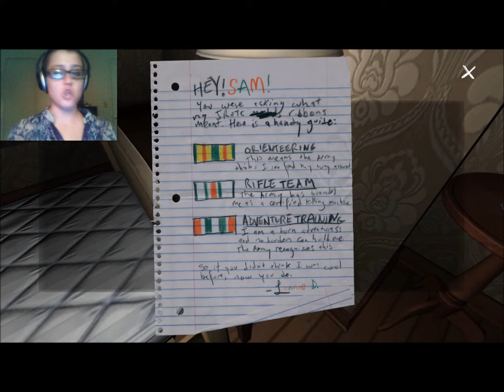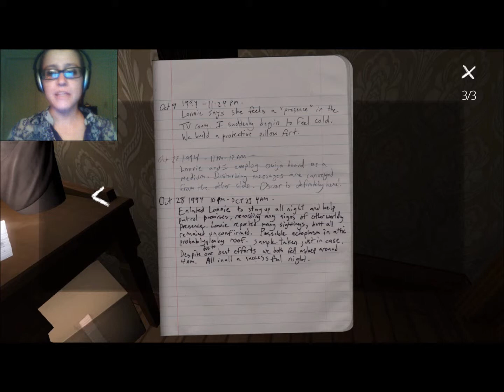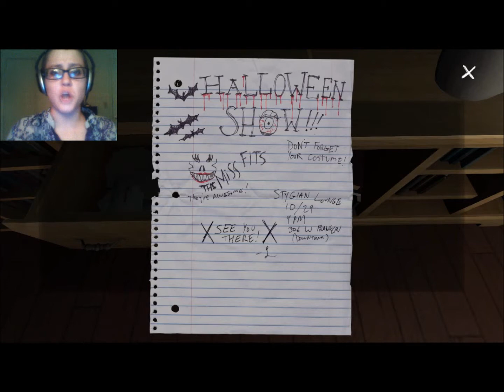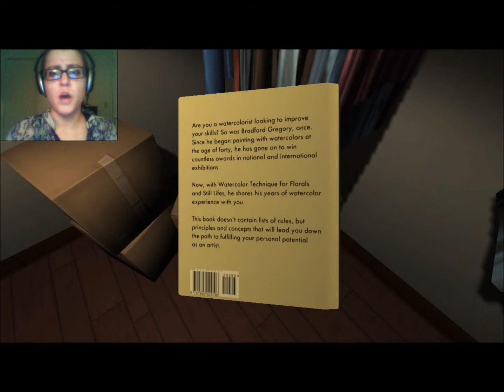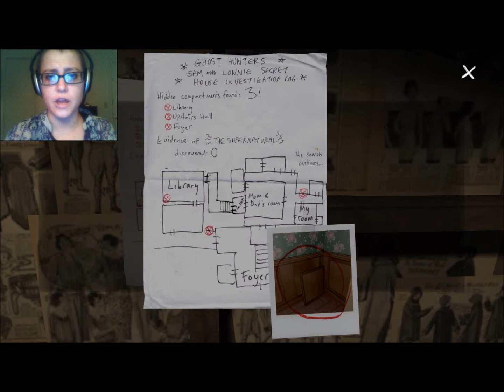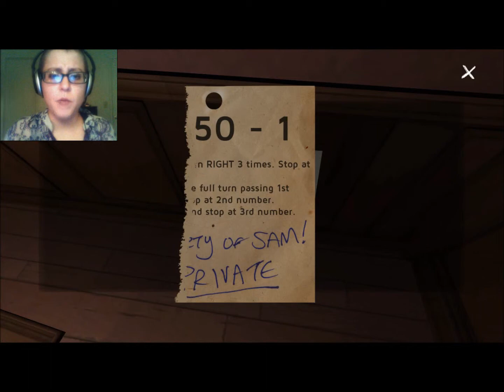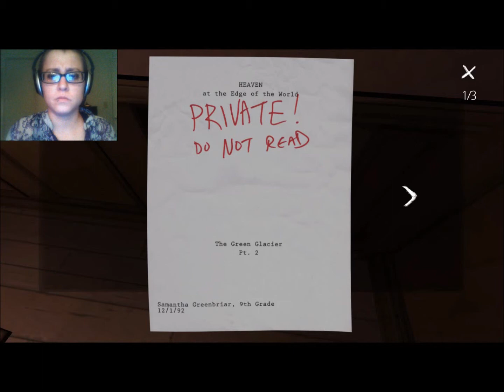Gone Home | Part 5 | SECRET PASSAGES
As Sam and Lonnie's relationship develops, we listen to more riot grrrl music while reading everyone's personal letters and diaries.  Katie sure is a busybody, isn't she?